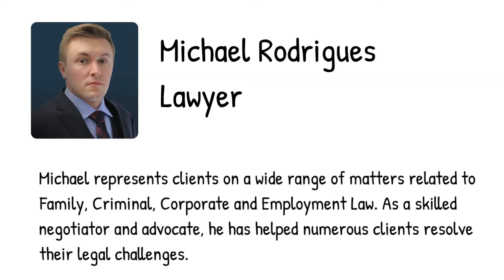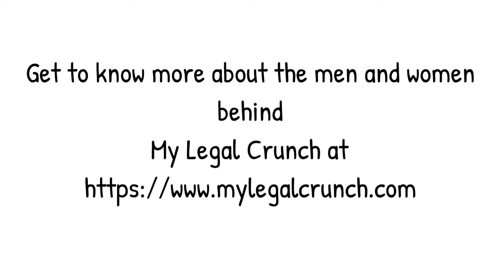My Legal Crunch Legal Team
Meet the legal team behind My Legal Crunch Lawyers:

Mark Donnelly - Lawyer - Practice Director
Michael Rodrigues - Lawyer
Anne Prinzi - Lawyer
Joe Mansour - Paralegal

We provide legal services for Divorce, De Facto and/or Same-Sex Relationships, Property Settlements, Financial Agreements, Parenting Disputes, Spousal Maintenance and Child Support, Pre-Nuptial Agreements, Domestic Abuse, International Family Law, Mediation and Arbitration, Wills, Probates, Employment issues, Commercial Law and Criminal Law matters.

Our offices and service areas cover Victoria, New South Wales, Queensland and Western Australia.